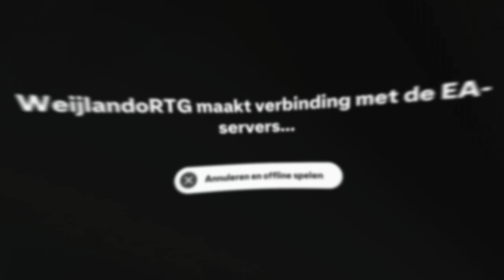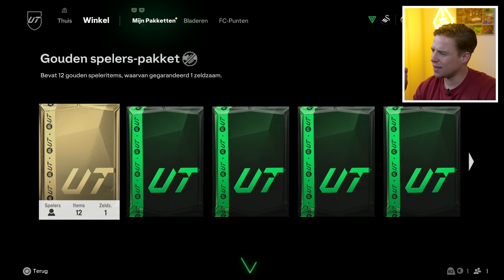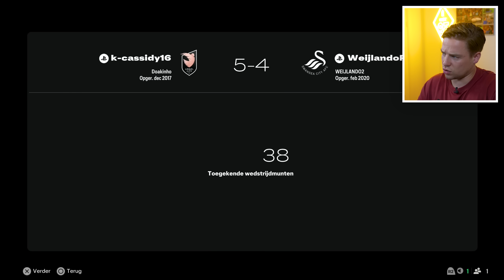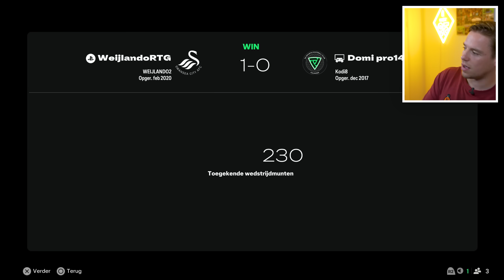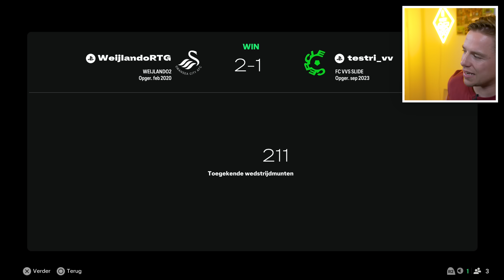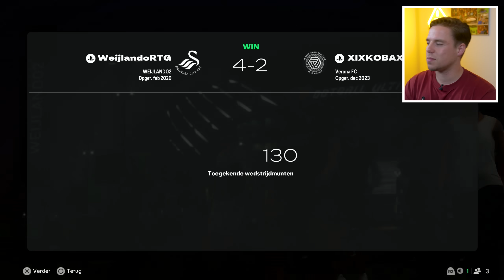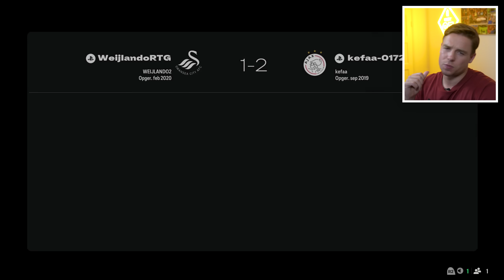Dag 1 van mijn Road to Glory! | EAFC25 RTG 1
Daar gaan we dan! eafc25 😍